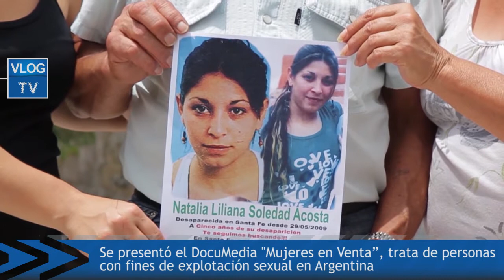Se presentó el DocuMedia "Mujeres en Venta"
La nueva producción de DocuMedia: Periodismo Social Transmedia aborda el problema de la trata de personas con fines de explotación sexual en Argentina.